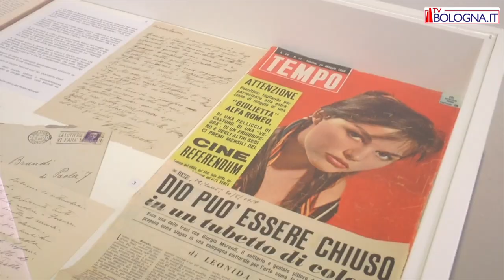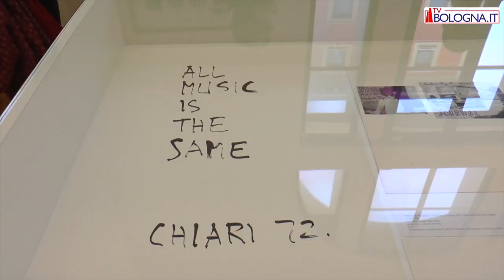Bologna Musei - MAMbo - Museo Morandi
Istituzione Bologna Musei | MAMbo - Museo d'Arte Moderna di Bologna | Museo Morandi: RE-COLLECTING. Morandi racconta. Tono e composizione nelle sue ultime nature morte. Il museo propone anche il riallestimento parziale della collezione permanente MAMbo. Francesco Spada intervista il presidente Roberto Grandi e le curatrici Giusi Vecchi e Uliana Zanetti.